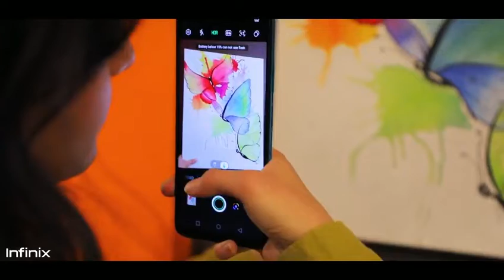Record the beautiful moment with Infinix Note 8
Painting is another language
The colors bloom with 64M Ultra HD 6 Cameras of NOTE 8